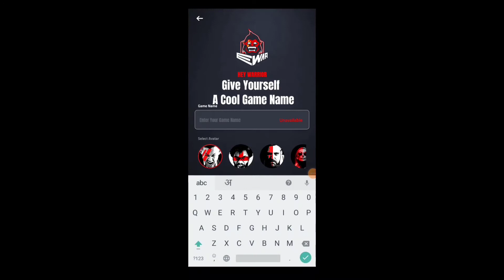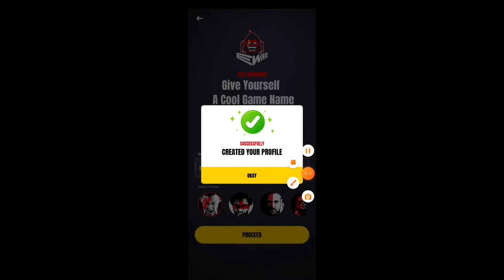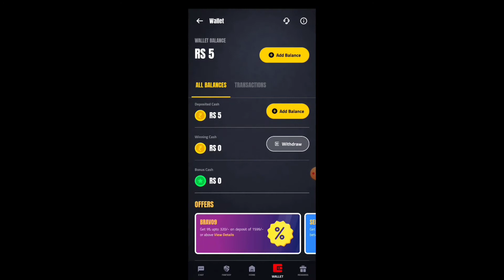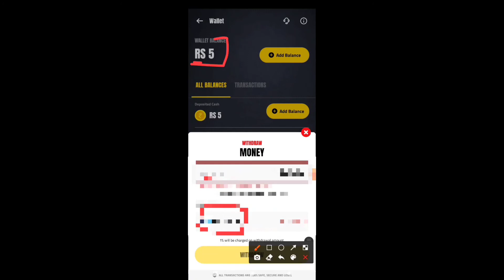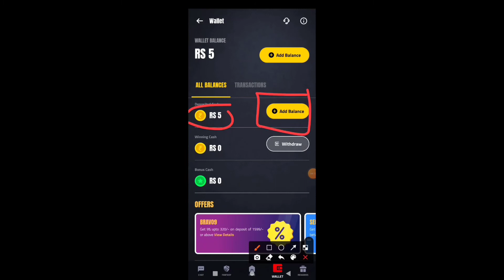Free गेम खेलकर पैसे कमाए | game khel kar paise kaise kamaye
Free गेम खेलकर पैसे कमाए | game khel kar paise kaise kamaye | paise kaise kamaye

अगर आप मेरे इस code को use करेंगे तो आपको extra बोनस मिलेगा।

Code - Q45FDE9LAN